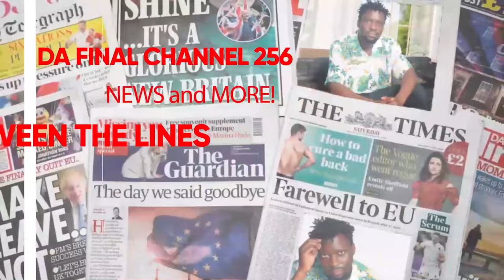EBYA BAJJO NE ALIEN TEBINAGWA, BWIINO OMUTUUFU KU LUTALO WUUNO. BOBI WINE BTWN THE LINES